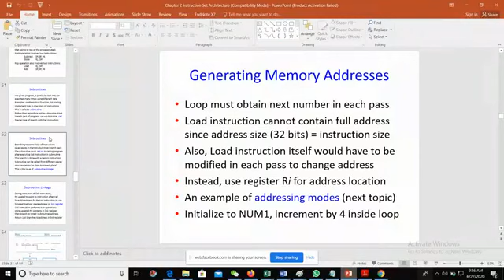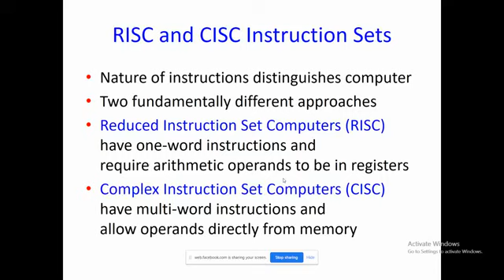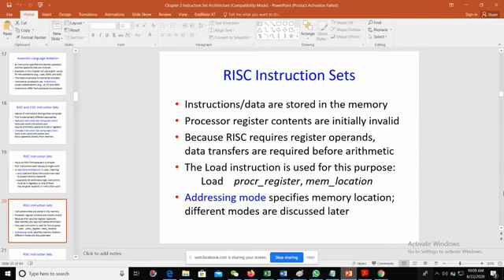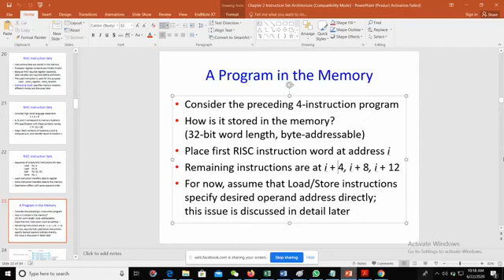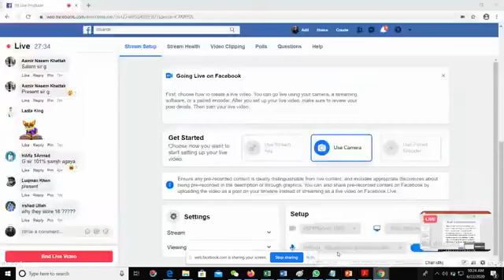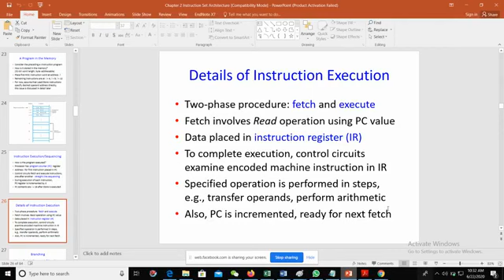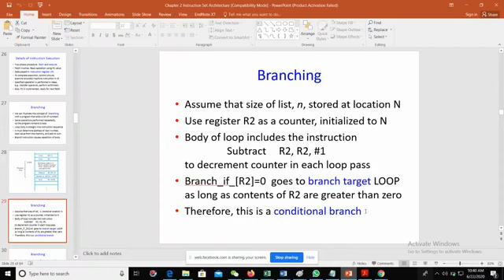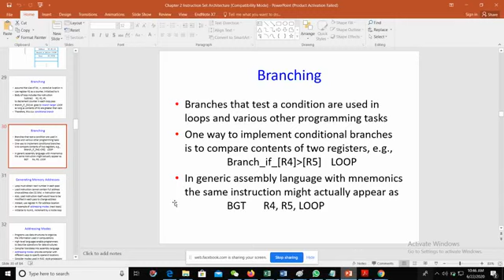Instruction Set Architecture Part 3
In this video, I explained Instruction Set Architecture Continued. In Urdu, Pashto, And English.